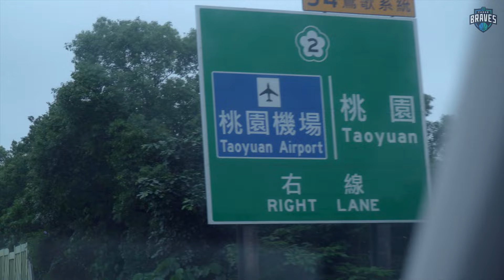Braves All-Access｜ 再會泰勒！球迷的熱情成旅台意外收穫 最想念台灣的雞排和球隊氛圍 [中文字幕]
因個人行程必須在感恩會前離開台灣的泰勒，在離開台灣前也分享這次來台灣的收穫及各種回憶。雖然待在球隊的時間不長，但和隊友們一同奮戰的畫面和建立的情誼都非常深刻。祝福泰勒回美國後一切順利，後會有期🙌🏼